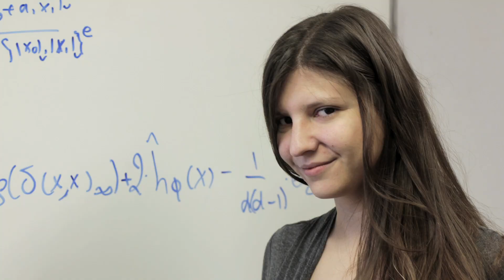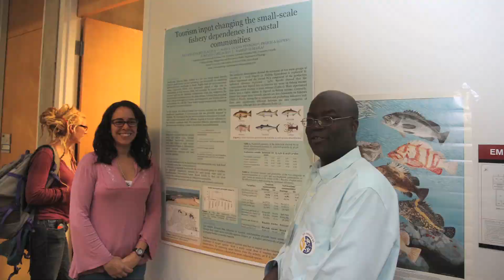10 Ways UBC Science Rocked 2015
It’s hard to believe that we’re already at the end of 2015. It was a busy year at UBC Science, filled with achievement and discovery. See what we were up to! For more information about the stories mentioned in this video and many more, please visit science.ubc.ca/news.